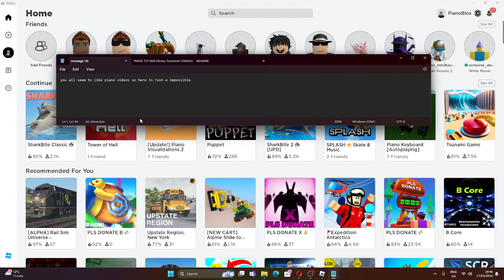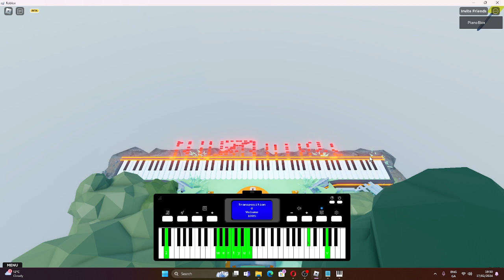rush e 1 IMPOSSIBLE (ADDED SHEETS!)